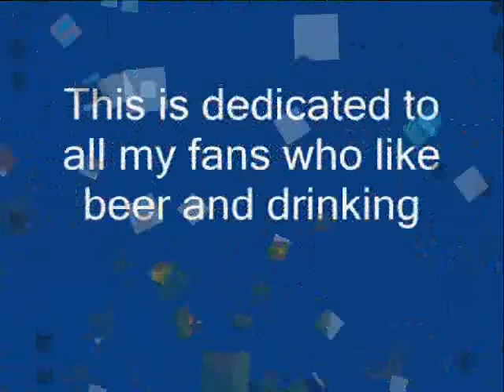Poker Hat Beer Me & Kung Fu